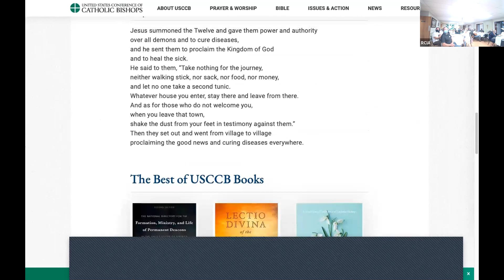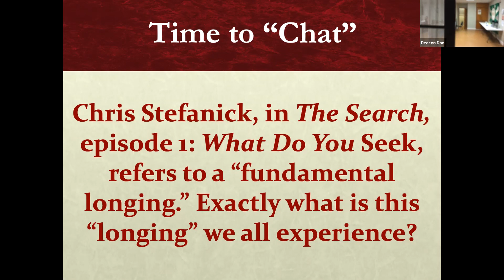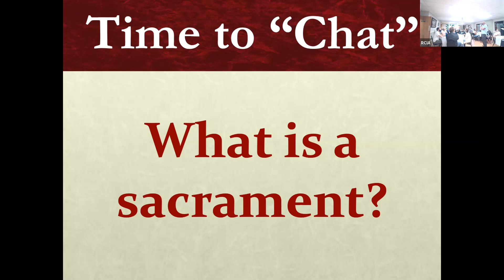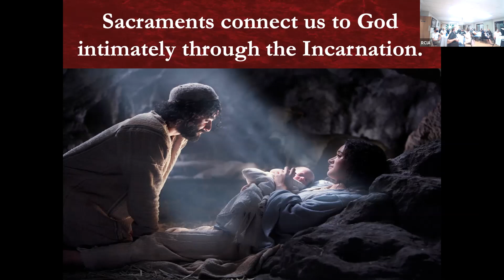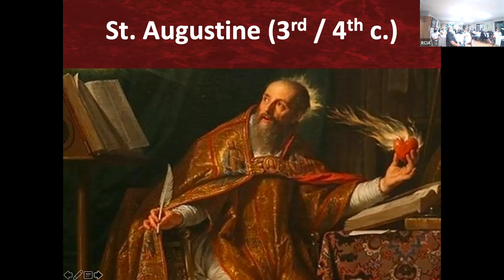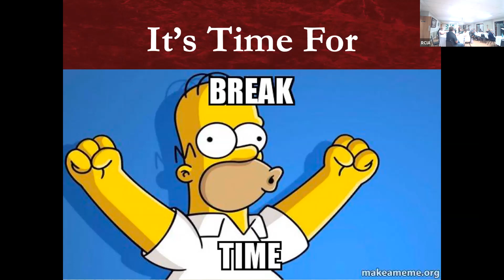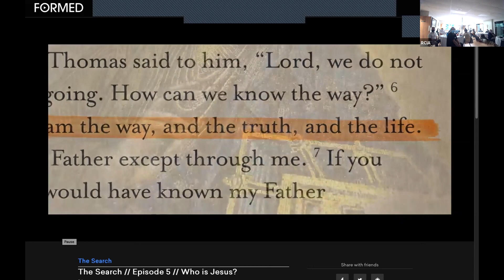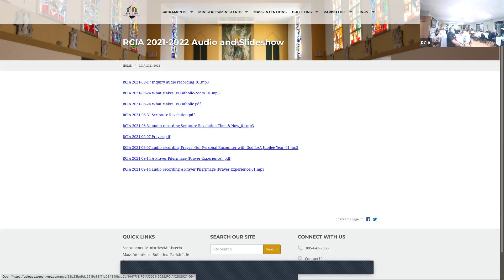RCIA 2021 09 21 The Gift of Grace An Introduction to Sacraments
6th RCIA gathering for 2021-22